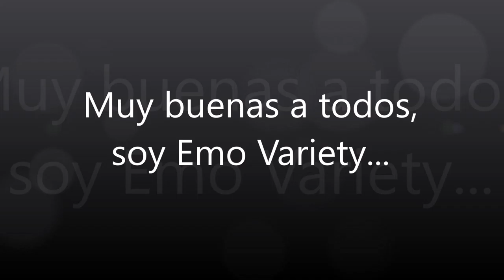Actualización Importante 2018 - Emo Variety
(Grabado/Hecho el 9 de Octubre de 2018 / Recorded/Made on 9th October/October 9th 2018)

En este vídeo, hago una actualización importante de esta cuenta...

In this video, I make an important update...